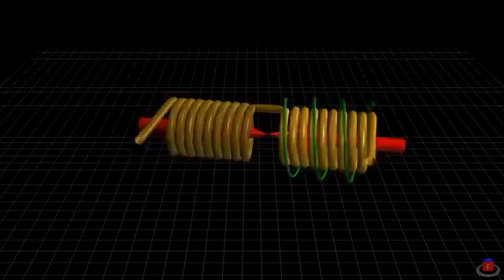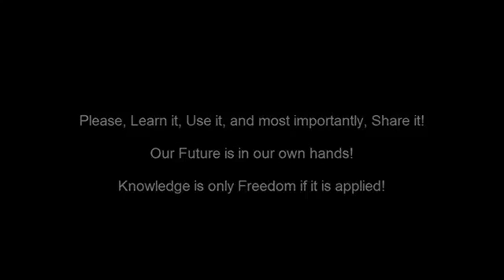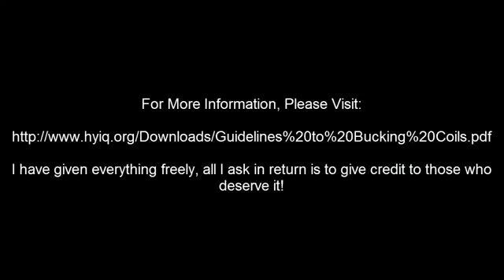Free Energy Jan 2015 How Partnered Output Coils Work Together Its NOW up to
Tradução

Uma voltagem é aplicada ao enrolamento primário,
como resultado, temos um campo magnético!

Um enrolamento secundário é introduzido! Se é aplicada uma carga, a lei de Lenz produz um campo magnético na direcção oposta int ao campo magnético primário Bobinas!

Agora vamos adicionar o nossa Bobina Partnered Secundária!

O vetor de cada Campo Magnético Somado dá  Zero!

Cada bobina tem saída Partnered 3 vezes as espiras da bobina de entrada int neste exemplo. Dando proporção de 1: 3.

Este passos a tensão Up nas bobinas de saída Partnered!

Vigor NÃO é reduzida como resultado!

Feed Back e Feed Forward nas bobinas de saída Partnered pode aumentar a separação de Mudança Carries e Excesso de saída de energia pode ser obtida!

Por muito pouco custo e com muito pouca experiência pode-se começar a experimentar com esta tecnologia! Você pode começar a partir de em torno de $ 20,00 se você já tem alguns equipamentos de teste simples.

Sites como Jaycar Radioshack e até mesmo a Amazon pode ajudar com materiais!

Por favor, aprendenda, use e, mais importante, compartilhe!

Nosso futuro está em nossas próprias mãos!

O conhecimento é livre somente se for aplicado!

Eu forneci tudo livremente, o retorno e os créditos são para quem merece isto!

Obrigado por colaborar com nossos Projetos!

Original

A voltage is applied to the Primary Coil,
as a result, we get a Magnetic Field!

A Secondary Coil is introduced! If a Load is applied, Lenz's Law produces a Magnetic Field int the opposite direction to the Primary Coils Magnetic Field!

Now we add our Partnered Secondary Coil!

The Vector of each Magnetic Field Sum to Zero!

Each Partnered Output Coil has 3 times the turns of the Input Coil int this example. Giving a 1:3 Ratio.

This steps the Voltage Up in The Partnered Output Coils!

Currente is NOT stepped down as a result!

Feed Back and Feed Forward in the Partnered Output Coils can Increase the Seperation of Change Carries and Excess Output Energy can be obtained!

For very little cost and with very little experience one can start experimenting with this technology! You can start from around $ 20.00 if you already have some simple test equipment.

Places like  Jaycar Radioshack and even Amazon can help with materials!

Please, Learn it, Use it, and most importantly, Share it!

Our Future is in our own hands!

Knowledge is only Freedom if it is applied!

I have given everything freely, all I as in return is to give credit to those who deserve  it!
Thank You for Supporting Our Projects!